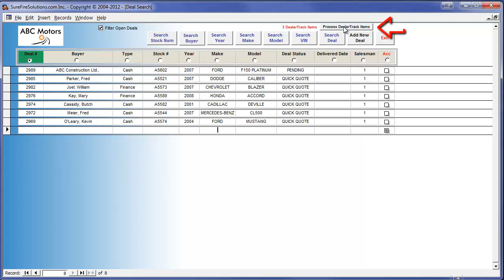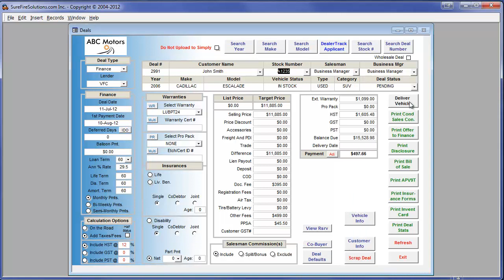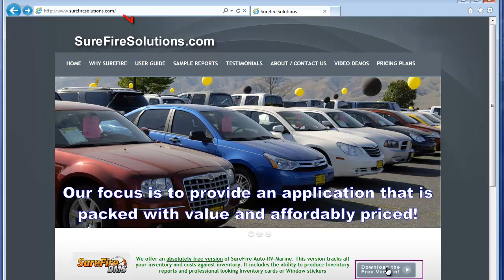SureFire DMS integrated with DealerTrack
This video demonstration shows how easy it is to download DealerTrack Deals directly into our Dealer Management System or SureFire DMS.